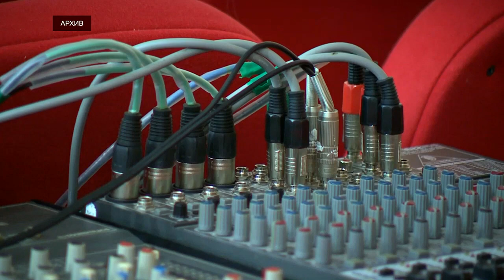В 2023 году в Тверской области обновляют материально техническую в домах культуры и игровые площадки